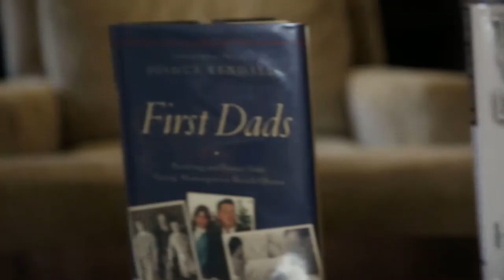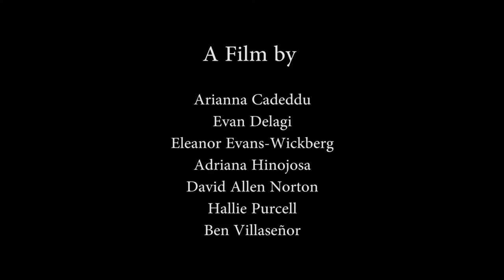BrendanFraser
2017 VIDEO RACE ELEMENTS
Theme: Finding the Truth
Prop: VHS Tape or Book
Location: Elevator
Line of Dialogue: “What is your name again?”
Must also include: a Native Texas Tree »
Texas Commission on the Arts
Dallas Film Commission
TM Television
Abernethy Media Professionals
Half Price Books